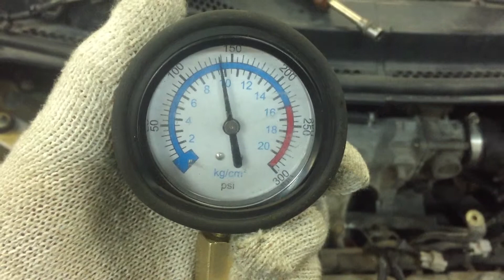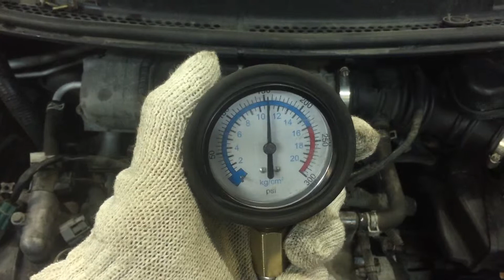Двигатель Nissan для Primera P12E 2002-2007;Almera Tino 2000-2006;Almera N16 2000-2006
Описание двигателя Двигатель Nissan для Primera P12E 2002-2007;Almera Tino 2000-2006;Almera N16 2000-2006
1.8Л. 133546КМ. КОМПРЕССИЯ: 1Ц:10 2Ц:10 3Ц:10 4Ц:10 QG18DE 10102AU3SB